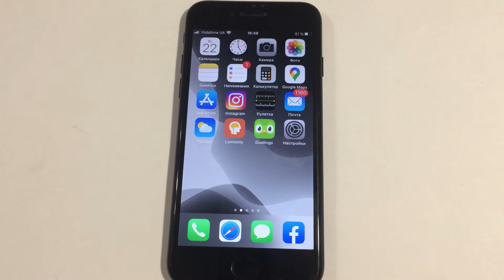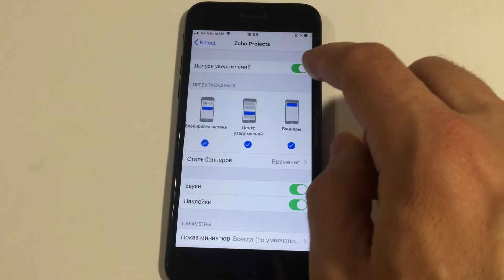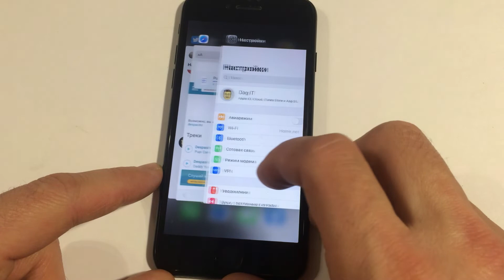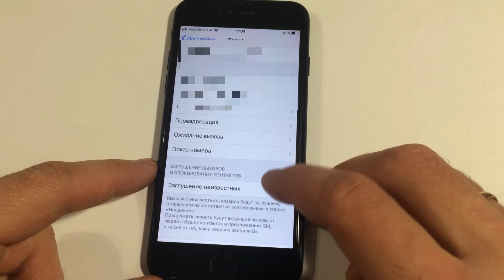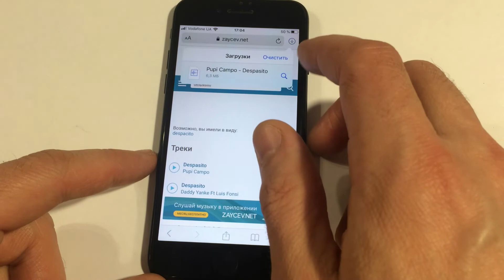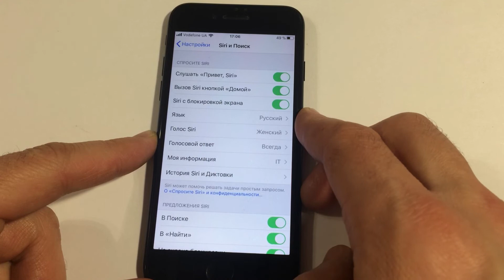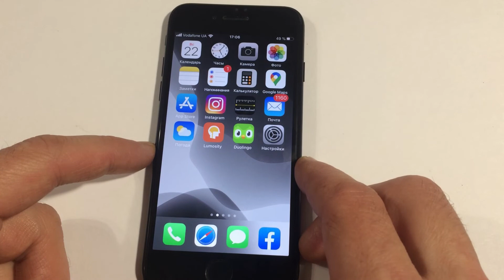Как снизить расход батареи на iPhone. Быстро садится аккумулятор на Айфон.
Что делать если быстро садится батарея на Айфон? Посмотрите эти рекомендации, и вы узнаете как снизить расход батареи на iPhone, как увеличить время работы аккумулятор на Айфон. Я покажу фишки iPhone, которые позволят снизить расход батареи на iPhone. Эти скрытые функции iPhone почти не используются, но значительно разряжают аккумулятор айфона.
Применяя рекомендации с видео, вы значительно сможете  снизить расход батареи на iPhone и экономить аккумулятор iPhone.